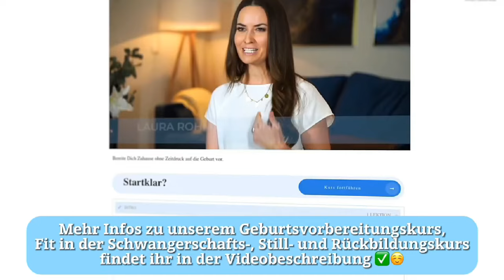Baby richtig anziehen und tragen im Winter: Tipps & Tricks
🤱 𝗚𝗲𝗯𝘂𝗿𝘁𝘀𝘃𝗼𝗿𝗯𝗲𝗿𝗲𝗶𝘁𝘂𝗻𝗴 & 𝗥ü𝗰𝗸𝗯𝗶𝗹𝗱𝘂𝗻𝗴

In diesem Video zeige ich dir, wie du dein Baby auch an kalten Wintertagen warm und gemütlich anziehst. Ihr wisst ja, ich liebe das Tragen und habe meine 4 Kinder auch im Winter getragen. Hier erfährst du, warum der Zwiebellook so effektiv ist und welche Materialien nicht nur warmhalten, sondern auch atmungsaktiv sind. Außerdem gebe ich dir wertvolle Tipps, wie du dein Baby beim Tragen im Winter optimal anziehst und welche Tipps du beachten kannst - mit diesen Tricks bleibt es auch an frostigen Tagen kuschelig warm.
Alles Liebe,
Eure Laura

Schau Dir auch gerne dieses Video an:
Baby anziehen und Kinderwagen im Winter: